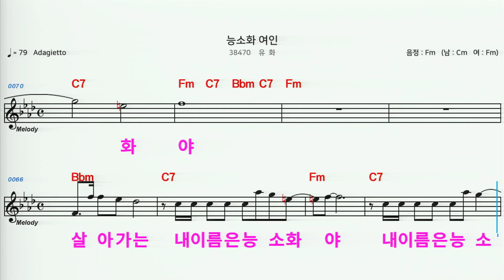(MR) 38470 능소화여인 - 유화